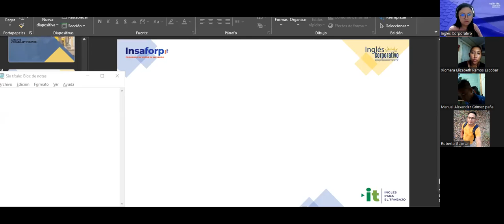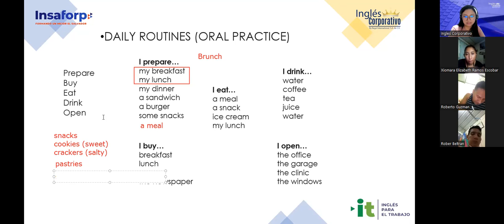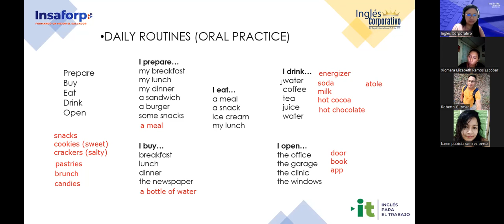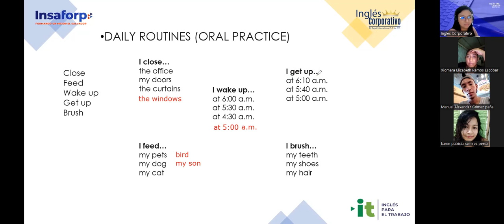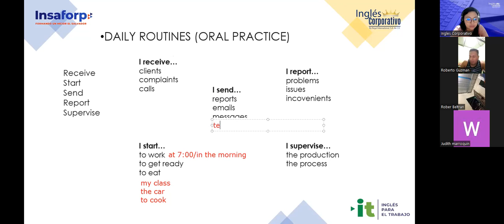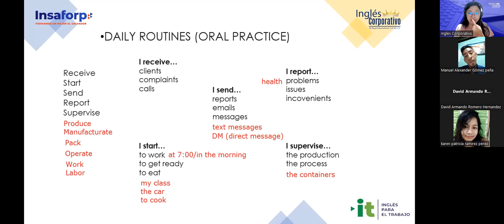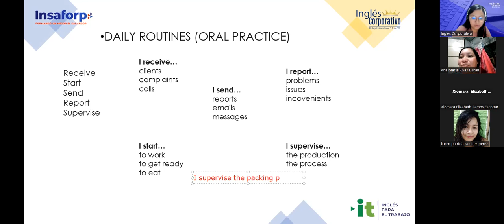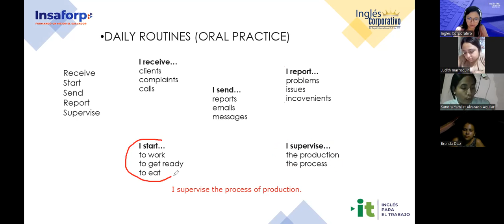Sesion 10-2/5/2023-29750-8048-0053/2023-Argueta- Simple Present Practice Daily Routines